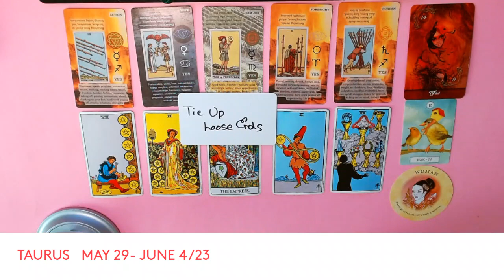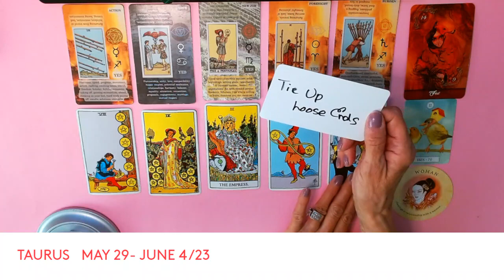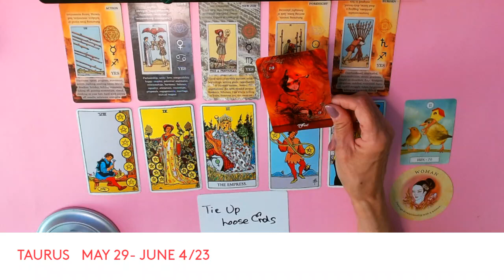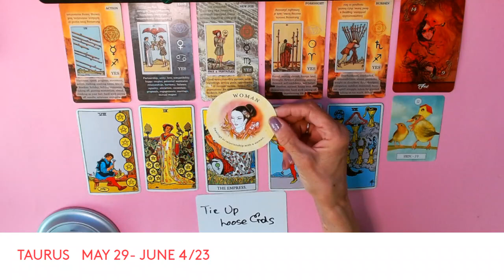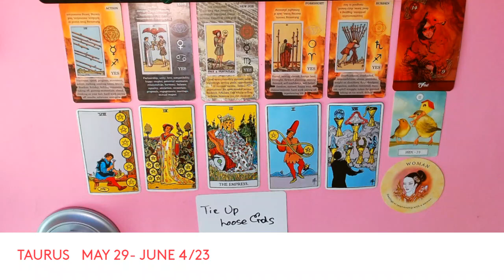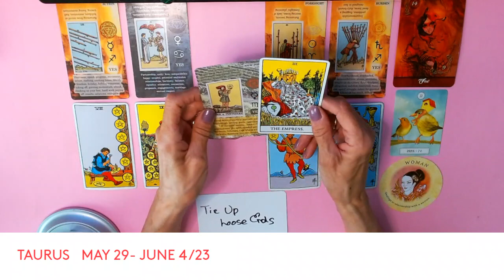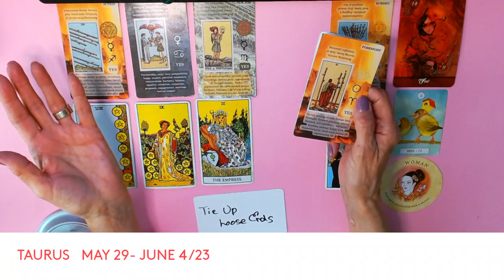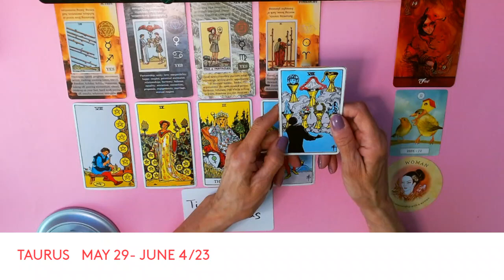TAURUS MAY 29-JUNE 4/23 * GOOD NEWS ABOUT $ ! TIE UP LOOSE ENDS ! BEWARE OF THE SLY FOX ! *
WEEKLY PODCAST / WEEKLY READINGS